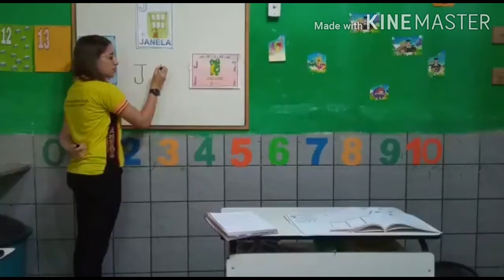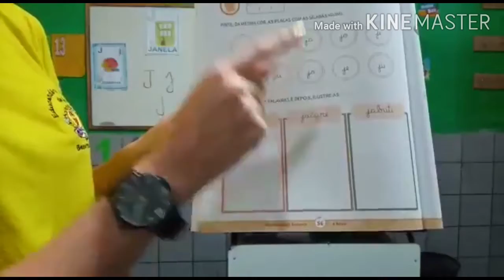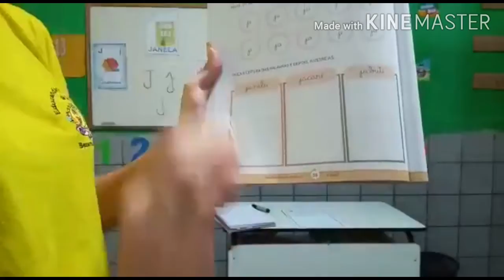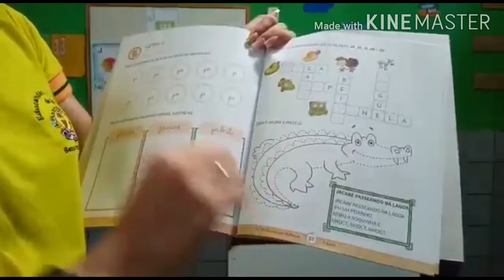Quarta-feira Infantil IV (Tia Morgana)